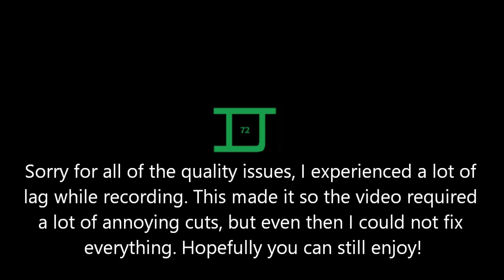1v1 with my buddy Alex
Intro Info:

Song-Blank
Artist-Disfigure

Outro Info:

Song-Come And Get It (Razihel Remix)
Artist-Krewella